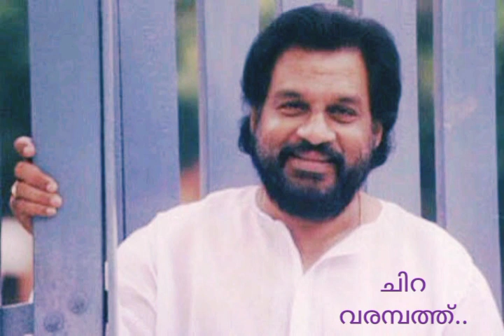Chiravarambathu chiruthevi ..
Album : Festival Songs (Grameena gananagal)

Singer : KJ Yesudas

Lyrics : Mullanezhi